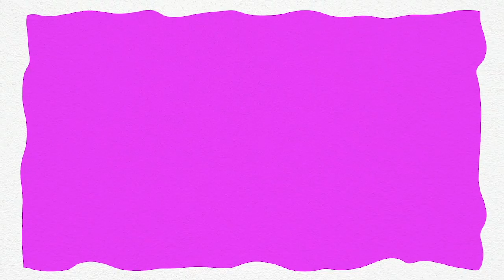Dr. Lucas Rebelo: Enhancing Milk Fat with Methionine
Hello there!
In this episode of The Dairy Nutrition Blackbelt Podcast, Dr. Lucas Rebelo discusses the impact of methionine on milk fat production. Dr. Rebelo elaborates on how methionine upregulates enzymes that promote fatty acid synthesis, particularly in Holstein cows. He also touches on the challenges and future research directions in this area. Tune in to explore cutting-edge insights into optimizing milk fat content through amino acid supplementation.

"Amino acids like methionine exert an effect on milk fat through the upregulation of transcription factors or enzymes associated with de novo fatty acid synthesis."

Meet the guest: Dr. Lucas Rocha Rebelo is a Dairy Technical Manager at Adisseo with a strong background in dairy nutrition and environmental science. He earned his Ph.D. from The Ohio State University, where he researched amino acid metabolism in dairy cows. Dr. Rebelo also holds an M.Sc. in Ruminant Nutrition from Universidade Estadual Paulista and a B.Sc. in Animal Science from the Federal University of Mato Grosso.

What will you learn:

(00:00) Highlight
(00:42) Introduction
(01:28) Methionine's effect on milk fat
(02:26) Supplementation rates and responses
(03:48) Mode of action of methionine
(06:13) Dietary interactions with methionine
(07:42) Research on other amino acids
(09:23) Closing thoughts